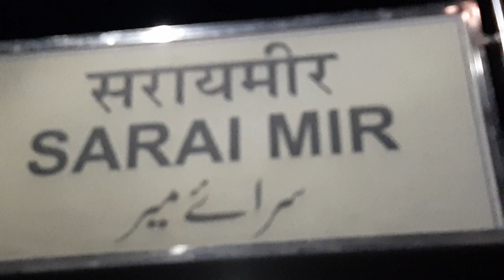saraimir|vag9goodstrain|वेग9गुड्स ट्रैन|स्टैंडिंग सरायमीर स्टेशन